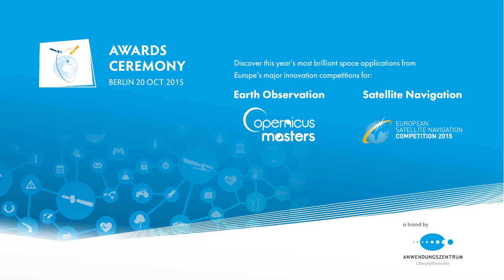AZO Awards Ceremony - Annoucement of the Overall winner 2015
Life-Saving Maritime Rescue Drone Wins European Satellite Navigation Competition 2015

On 20 October 2015 the global satellite navigation community gathered at the ddb forum in Berlin to recognise the year's most brilliant innovations in commercial applications of satellite technology. The project POSEIDRON won over the international jury of experts with its remote-controlled multicopter built to support maritime search-and-rescue services - and took home the grand prize ahead of the European Satellite Navigation Competition's 29 other winners.

Mr Enrique Martínez Asensi and his winning team hope to see Poseidron save lives far out at sea when people fall overboard or are involved in shipwrecks that occur during illegal immigration. Custom-developed by Sincratech Aeronautics - a start-up based in Valencia, Spain - POSEIDRON can be launched from ships or platforms under virtually any weather conditions. The multicopter uses thermal cameras and the European positioning service EGNOS to quickly locate people in the water and transmit an alarm to rescue teams along with precise information. Capable of carrying up to 70 kilogrammes, it can also transport a dinghy and deploy it as soon as casualties are found. This is what makes POSEIDRON both faster and more cost-effective than other rescue systems, which in turn significantly increases the chances of survival - particularly in cold waters.

In addition to winning the ESNC's EUR 20,000 grand prize, this innovative project will now have the chance to enter a 12-month incubation programme at one of five Science Parks in Valencia as part of the region's prize.

Partners of ESNC 2015:
This year's competition was carried out under the patronage of the BMVI with the support of the European Commission. It included a number of topic-specific prizes sponsored by partners including the European GNSS Agency (GSA), the European Space Agency (ESA), the German Aerospace Center (DLR), and the German Federal Ministry of Transport and Digital Infrastructure (BMVI) in cooperation with the German Federal Ministry for Economic Affairs and Energy (BMWi). Entrants were invited to submit prototypes for the GNSS Living Lab Prize, and the University Challenge was open to students and research assistants. Prizes were also presented by 24 partner regions around the world: Asia, Austria, Baden-Württemberg, Barcelona, Bavaria, Czech Republic, Flanders, France, Galicia, Gipuzkoa, Greece, United Kingdom, Hesse, Ireland, Israel, Lithuania, Madrid, the Netherlands, Norway, Poland, Romania, Switzerland, the Valencian Community, and Wallonia.